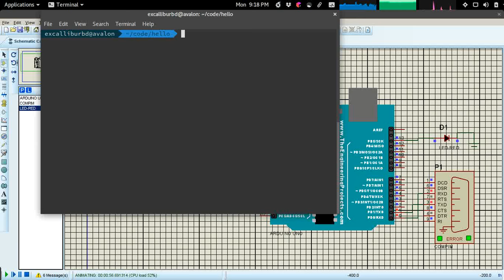Using Johnny-Five with Proteus on Ubuntu